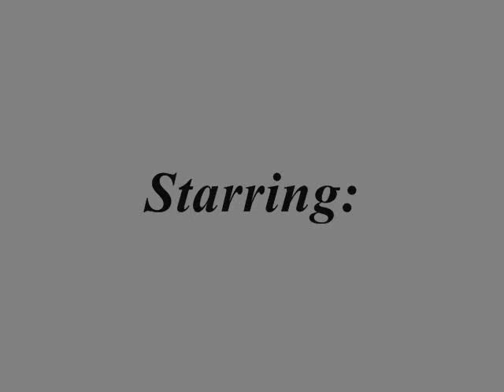Your Help; Capítulo Uno♥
Your Help: An Boredom Story .

Stephanie's,

I sat in my 1 bedroom apartment watching my 5 year old daughter, Armoni eat her PB & J sandwich. I know this won't fill her up but it's all I can afford to feed her. I ran my fingers threw her black hair that she got from me but you wouldn't be able to tell that due to me dying my hair blonde when I was 16. I watched her destroy her sandwich and I felt so bad but I had to save the rest of my money to get her a new school shirt that she was suppose to have about 3 weeks ago and the rest for some bills. I looked at the time on the cable box and I saw I needed to start getting ready for work. I worked at a diner down the street as a waitress. I made about $5 a hour not adding tips. I stood up and told Moni, I'll be back and I flicked to "Sesame Street", her favorite show just like it use to be mines. I pecked her forehead and walked to the bedroom that we shared and I grabbed my work clothes and started to switch outfits.

My shift started about a hour ago and the diner was in it's dinner rush so I was moving around the damn world. When a old couple left they left me a $50 tip making my heart jump. I looked as the old lady turned and gave me a warm smile and I smiled back fighting back tears of joy. Thank God for people like them, may not seem like a lot but it is to me. I slipped the bill into my apron pocket and watched as a group of young men walked in, it was 5 and they were all attractive but one stood out to me. He was brown skin, with tattoos all over his arms, and nice chocolate brown eyes, and a smile to die for. He looked at me and flashed that beautiful smile and I smiled back before walking over to them and making them follow me to a open table. I sat a menu down in front of them and started to introduce myself.

"Hi, I'm Stephanie and I'll be your waitress for today. Can I start you off with a drink?", I asked pulling out my notepad and black pen. I flipped it open as one of them opened his mouth first saying "Ice Tea" and then 2 other ones said "Same" while the one I was looking at said "Lemonade" and the last one said "Fruit Punch". I nodded finishing writing down all the drinks. "I'll be back with those and to take your order", I said before flashing a warm smile and walking off to the kitchen where my best friend stood with a plate of food on her hip.

"Ooo I saw August checking you out", Tiara said. Tiara been my ride or die sense we were 10 years old. She swung, I swung just like that. We understand each others pain. We both had kids at a young age. I had Armoni when I was 15 with a useless nigga and she had her son Anthony, when she was 18 but her baby daddy was shot and killed so we both out here trying to make a living for us and our kids. "Who?", I questioned with a giggle. "August Aslina, you remember him right? You gotta remember him. He always use to get bullied in high school and he end up leaving before senior year started", She explained making my eyes widen. 'That's August? What happened to the messed up teeth, and acne and those big ass glasses", I complained remembering his look in high school. "Girl braces, cleaned up, and contacts. He got with Murda and became the Lord of all drugs. That boy got houses all over the damn world". I covered my mouth in full surprise and she laughed. Before I could respond their drinks came and Tiara handed them to me. "Go before we both get fired", She said. I nodded and took the drinks and walked over to August's table.

I handed each drink to it's correct owner and then stood up straight and took out my notepad. "Y'all ready to order?", I exclaimed looking at August as he texted on his blue iPhone 5c. "Yea ma", one answered and they all started to tell me their orders. I finished up taking August's order but before I could walk away. I looked at August and said "Nice to see you again August, you look nice", I said smiling. He looked up at me and started to smile and nodding. "You too Stephanie". I blushed lightly and told I'll be back with their orders soon.

Within 30 or 40 minutes I was back out with their orders and the help of Tiara cause these niggas know how to eat. I placed their food down in front of each of them. As I was about to walk over to another table I was serving August stopped me. "How your daughter Stephanie?", He questioned taking me off guard for a minute but I remembered he saw me with her a few times. "She's good, getting big on me", I said smiling thinking of my baby girl. "Bet she beautiful like her mama". I blushed big time and giggled. "Enjoy y'all meal", I said before walking over to the other table.